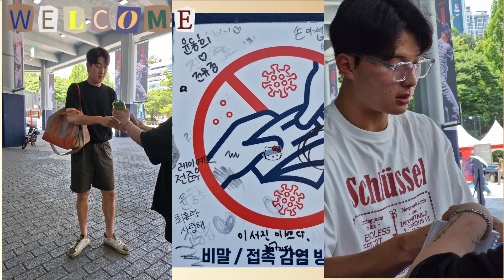경기전 사직야구장 관찰카메라#롯데자이언츠#프로야구ㅣ 🏟️⚾️NC다이노스